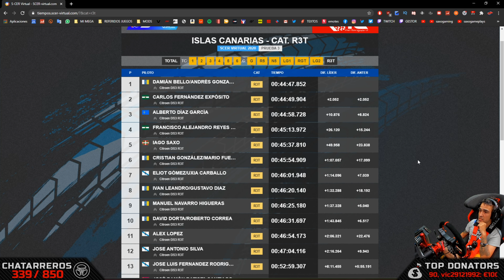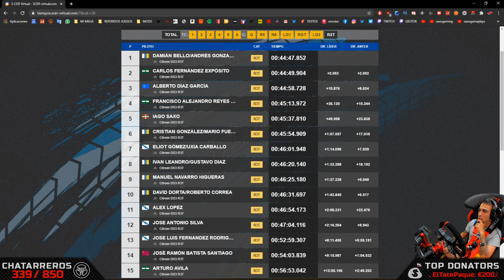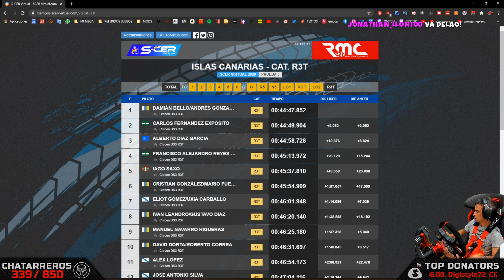S-CER '20 #3 // TC5 // Rally Islas Canarias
🔴🔴PERIFÉRICOS🔴🔴
⚪Elgato Wave:3